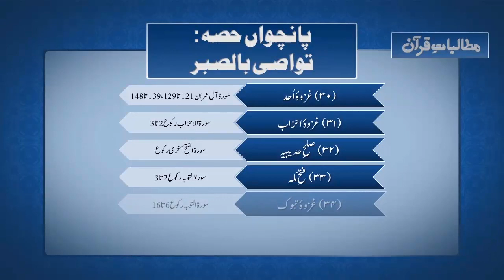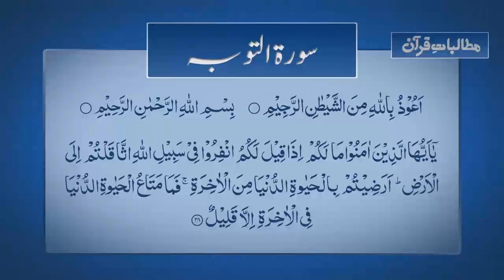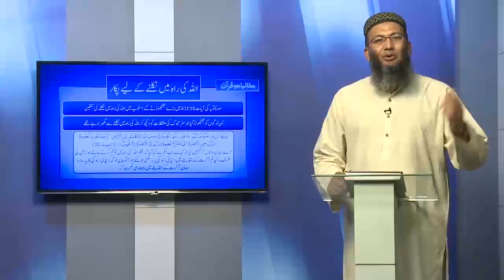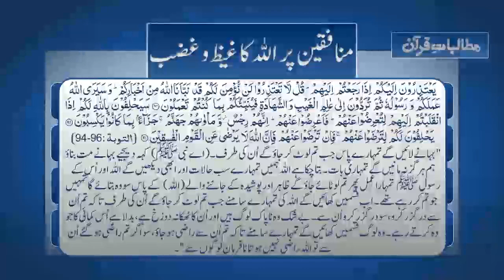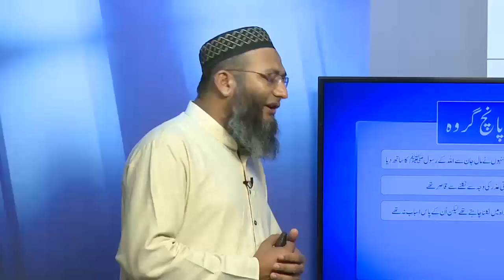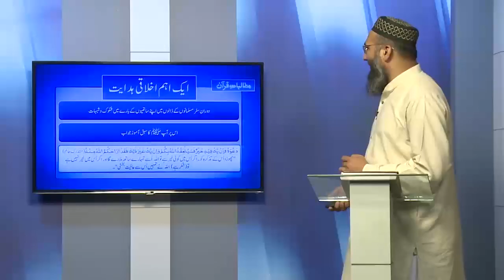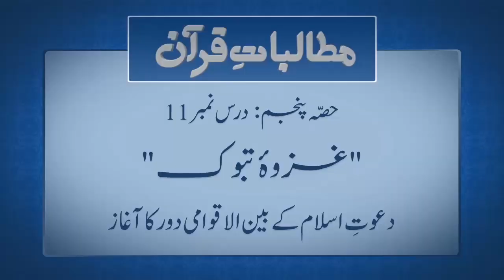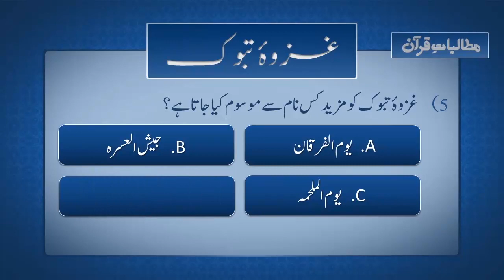MQ 34 Ghazwa e Tabook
Islamic Videos I Mutalbatat e Quran  Series I By Shujauddin Shaikh